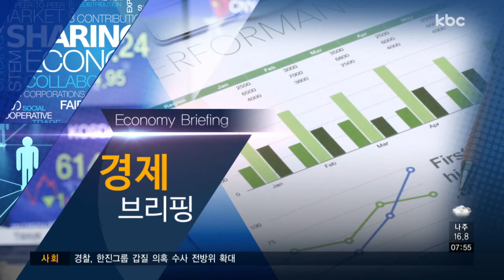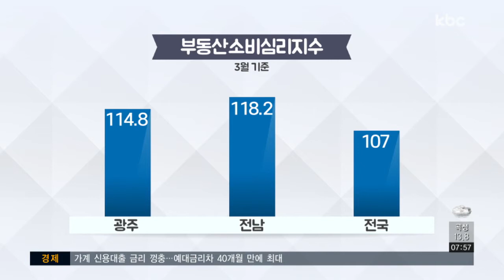[경제브리핑] 지역 부동산 동향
오늘은 오주연 부동산 컨설턴트와 함께 지역 부동산 동향에 대해 이야기 나눠보겠습니다.

Q1. 전국적으로 아파트 매매가와 전셋값이 하락세를 보였는데요. 광주·전남 지역만 상승세를 타고 있습니다.

Q2. 특히, 광주광역시 서구와 전라남도 여수가 높은 상승 폭을 보였는데요.

3. 그렇다면, 아파트 매매가와 전셋값 상승에 따른 소비자 심리는 어떻게 보입니까?

Q4. 마지막으로, 광주·전남지역의 부동산 시장 전망은 어떻게 예상하시나요?